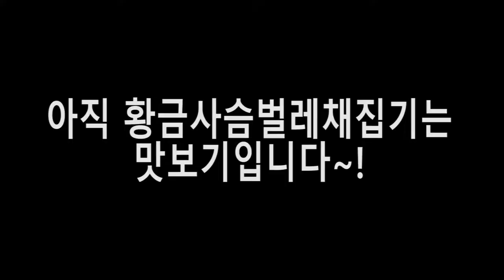나무속에서 "황금"곤충이 나왔다?! 인도네시아 황금사슴벌레도끼채집!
인도네시아에서 도끼채집을 해보았습니다. 외국에서 하는거라 진짜신기하고 흥미로웠습니다~!